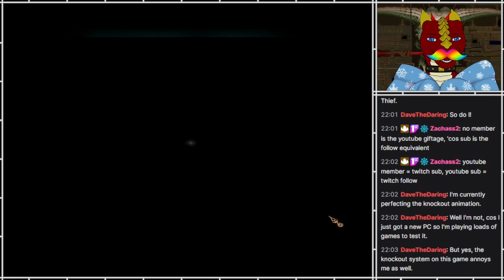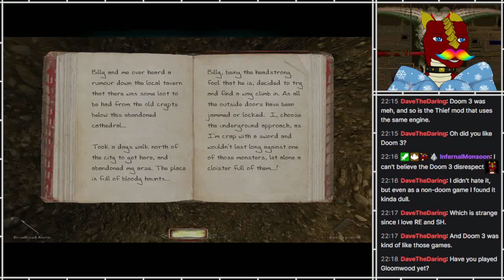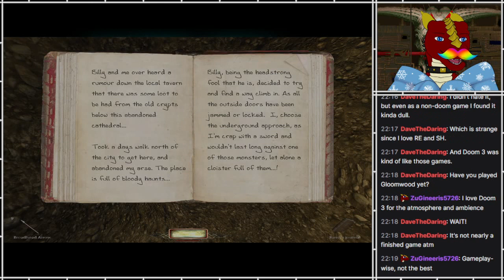The Dark Mod - Alberic's Curse [1]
Part 1
[FIRST-TIME PLAY]